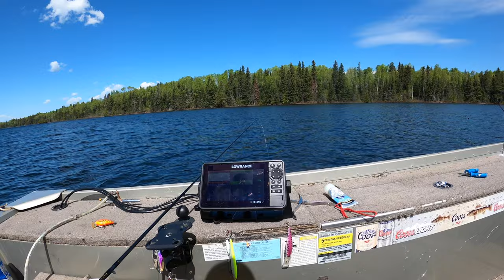Gunflint with Matt, Shye and Shea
This was our annual trip to my moms resort that we do every spring.  Because of the water levels this spring walleye fishing was slow at the recording time of this video.  To make up for it we caught a good amount of lake trout, northern and bass.